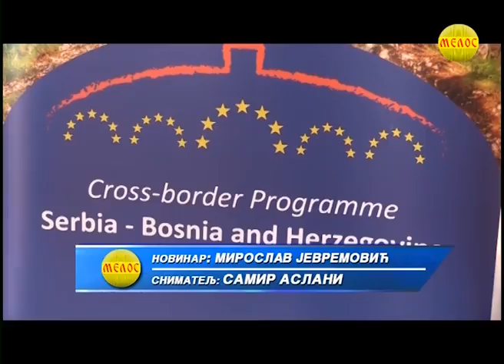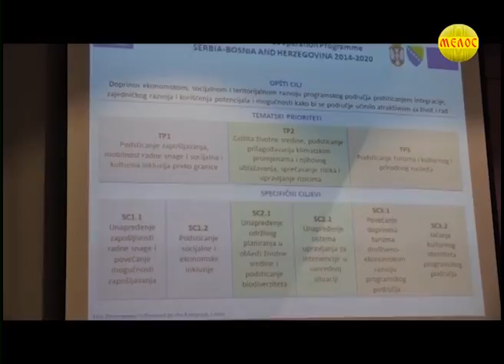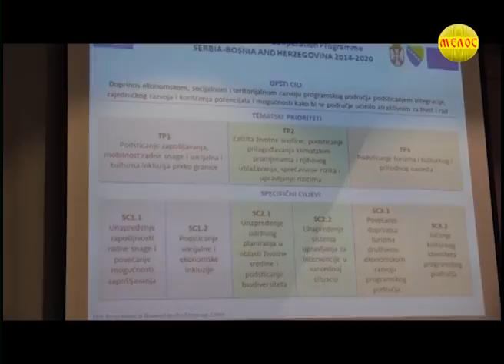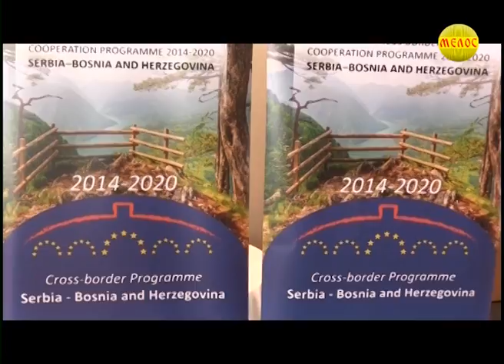ZLATIBORSKA Hronika 05 12 2019